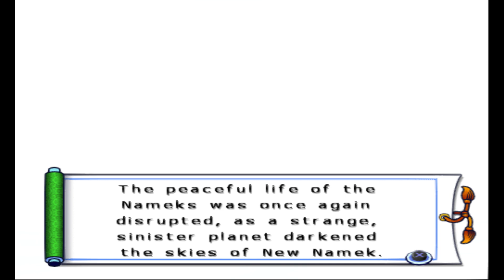Dragon Ball Z Budokai Tenkaichi 2 The Return of Cooler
Product Provided by Bandai Namco!

Let Me Know What Games You'd Like For Me To Play.

 / lzeesa

 / ayanda.ndukwana

 / lzeesa